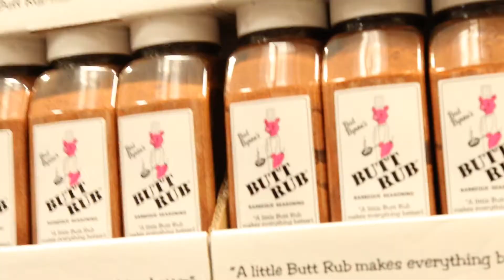IFBB PRO DANI YOUNAN | 2018 ARNOLD CLASSIC | DAY IN LIFE | SERIES Ep. 3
MORE CONTENT COMING YOUR WAY!